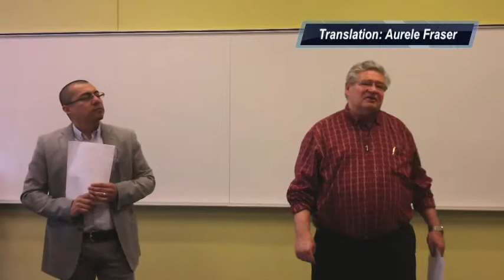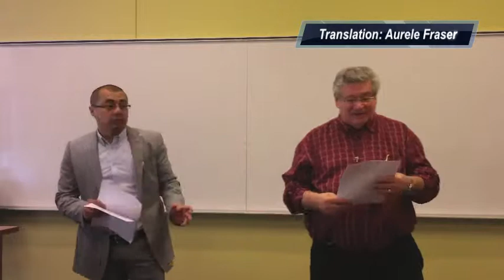La Justice de Dieu - God's Justice - Luis Zamora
Message given at Passion Canada by Pastor Luis Zamora